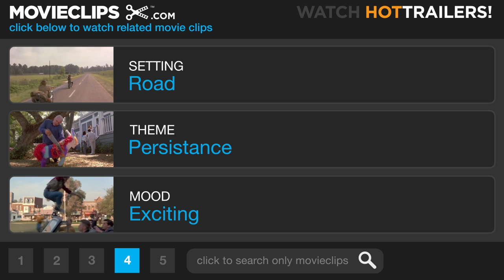Mission: Impossible 2 (2000) - Watch the Road Scene (1/9) | Movieclips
CLIP DESCRIPTION:
Ethan (Tom Cruise) tries to convince Nyah (Thandie Newton) that they can help each other, while driving down a treacherous mountain road.

FILM DESCRIPTION:
Director John Woo brings Hong Kong-style martial arts action to this comic book-flavored sequel that eschews the complicated plot and political maneuverings of its predecessor in favor of pure, adrenaline-charged thrills. Tom Cruise returns as Ethan Hunt, an operative for the top-secret government agency IMF (Impossible Missions Force). Fellow agent Sean Ambrose (Dougray Scott) has gone rogue, stealing a sample of a deadly synthetic virus named Chimera that could rapidly wipe out the world's population. Ambrose's plan is to sell Chimera to the highest bidder in exchange for shares of stock in the winner's company. Summoned by the new IMF chief (Anthony Hopkins in an uncredited cameo role), Ethan is assigned to recruit the help of Ambrose's former lover Nyah Nordoff-Hall (Thandie Newton), a gorgeous woman who left Ambrose and who may be able to quickly regain his confidence. Once he meets and spends a night with Nyah, however, Ethan is smitten, and now must both capture Ambrose and keep Nyah alive as she infiltrates a nest of vipers.

CREDITS:
TM & © Paramount (2000)
Cast: Tom Cruise, Thandie Newton
Director: John Woo
Producers: Terence Chang, Tom Cruise, Michael Doven, Paul Hitchcock, Paula Wagner
Screenwriters: Brannon Braga, Ronald D. Moore, Robert Towne, Bruce Geller